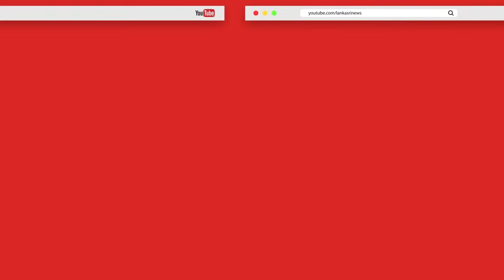சஜித்திற்கு விதிக்கப்பட்ட தடை, பரிசோதனையில் வெளியான தகவல் | SriLankaNews